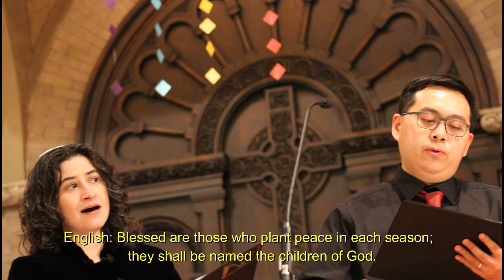Beatitudes: Blessed are the Peacemakers (RA 32) - Lalanath de Silva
Beatitudes: Blessed are the Peacemakers (RA32) - is a setting of one of the Beatitudes from the Bible by Lalanath de Silva.  It is scored for Soprano, Tenor, women's chorus (SSAA), Percussion and Piano.  The Piano part is a reduction of the original version scored for Treble Recorder, Tenor Sax, Cor Anglaise, Viola, Cello, Sitar, Mandolin and Percussion.  The words are the original Aramaic spoken by Jesus "Tubwayhun lahwvday shlama  dawnawhie d’alaha nitqarun" - meaning "Blessed are those who plant peace in each season;  they shall be named the children of God."   This world premiere performance took place at a choral festival held in honor of Dr. Martin Luther King, hosted by Le Cantanti di Chicago and the Hyde Park and Kenwood Interfaith Council at the Hyde Park Union Church in Chicago, USA.

Lalanath de Silva, Director
Marla Aviva Bentley, Soprano
Han Wang, Tenor
Rachel Barnard, Bongos
John Fabrycky, Tibetan Bowl
Elikem Fiase, Tubular Bells
Dhilanthi Fernando, Piano
and Le Cantanti di Chicago

Video credits: Alex Clare and Jade Yee